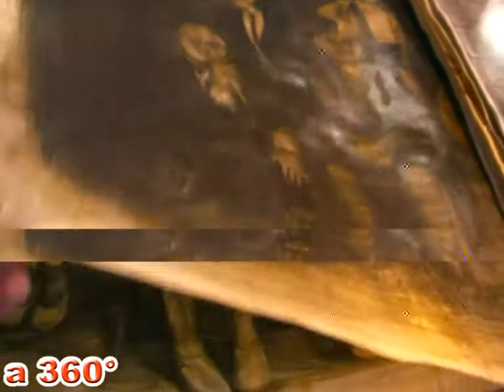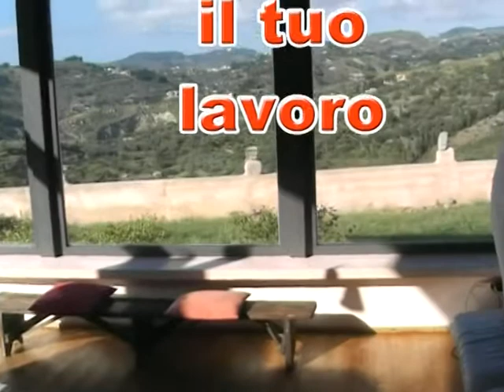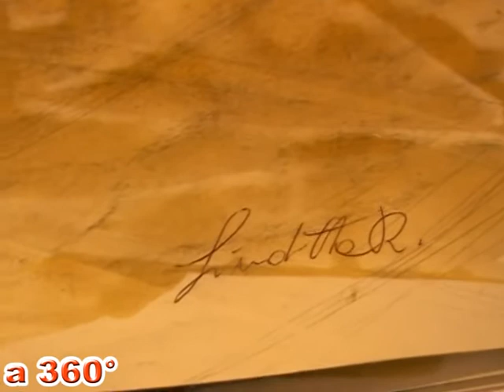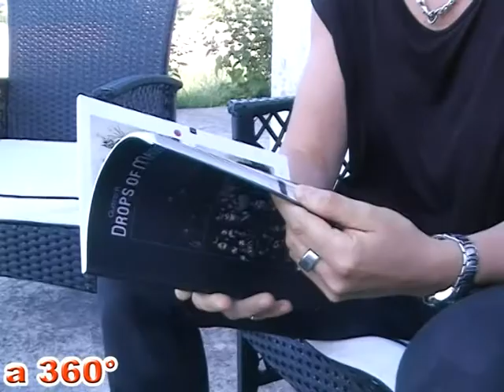Giuditta R a 360°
Nel suo programma a 360°, Franco Arcovito intervista l'artista messinese Giuditta R che attualmente vive e lavora a Berlino. L'artista ha esposto i suoi lavori, disegni a matita su cartoncino, sia a Berlino che a Monaco e Copenhagen. Ha partecipato a varie esibizioni internazionali come l'UAMO Festival di Monaco e la Biennale JCE (Jeune Création Européenne). Dal 18 dicembre 2015 fino al 3 gennaio 2016 esporrà a Messina nella splendida struttura del Monte di Pietà.